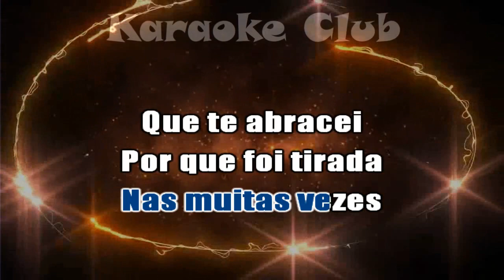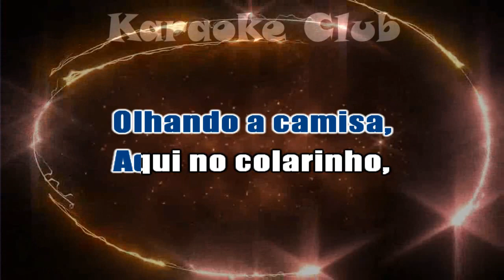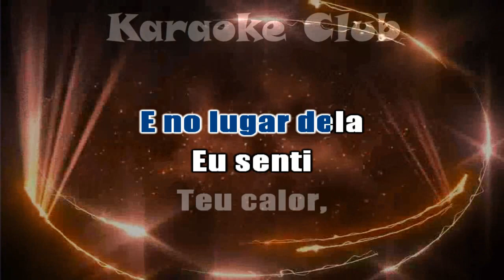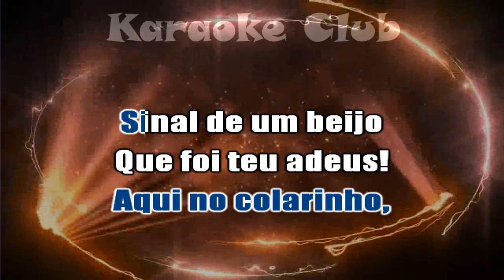ADRIANO COSTA - CAMISA BRANCA ( KARAOKÊ )